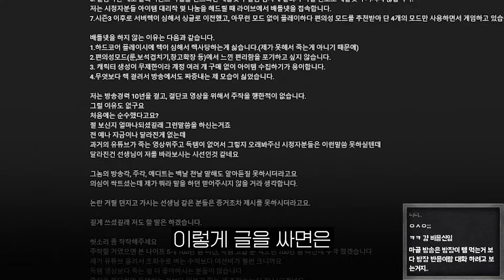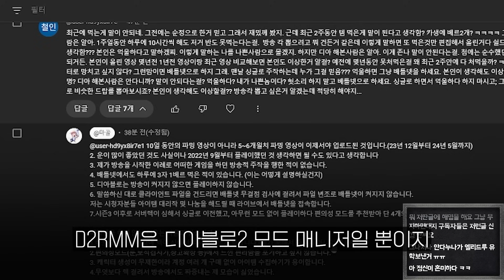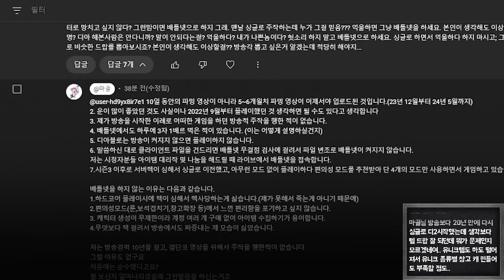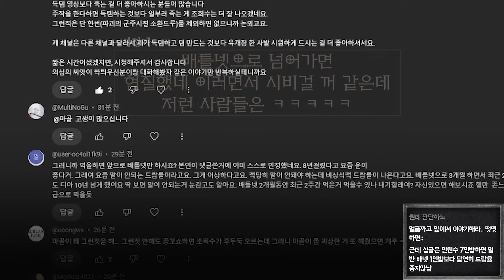싱글 드랍률 조작논란 해명아닌 해명합니다. 살다살다 이딴것도 해명해야하네